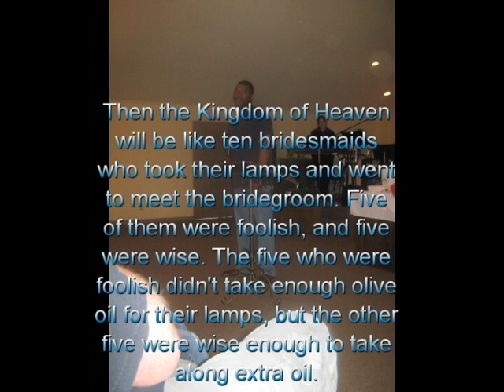Five by J Smith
Performed at Gateway Church in Greenland, AR on 1-17-10